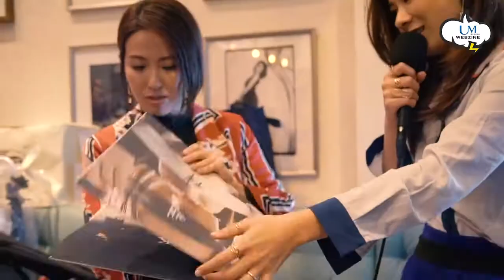【娛樂快遞】Kendy生日會 x 手沖咖啡班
日前生日的Kendy就參加咗由粉絲為佢搞的生日派對，特別請來咖啡師教身為coffee lover嘅Kendy沖咖啡，而Robynn更為佢送上一份特別嘅禮物，令Kendy又驚又喜！